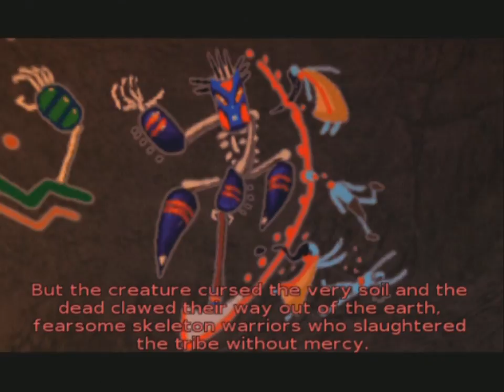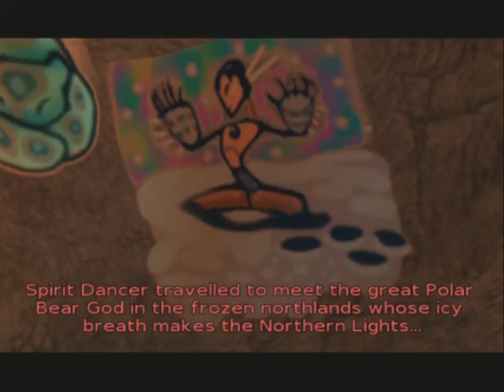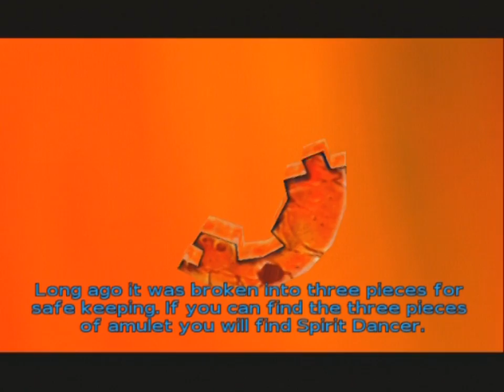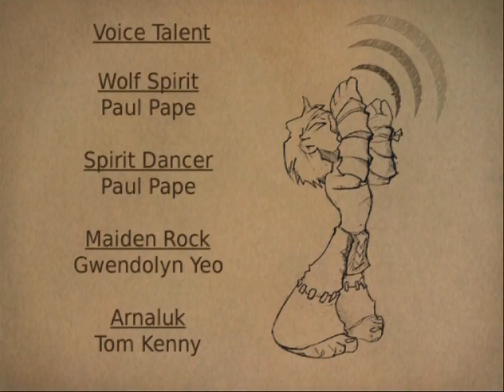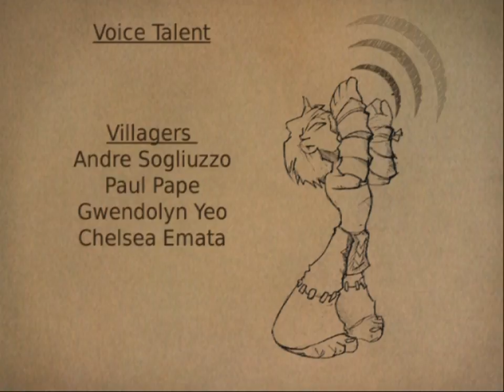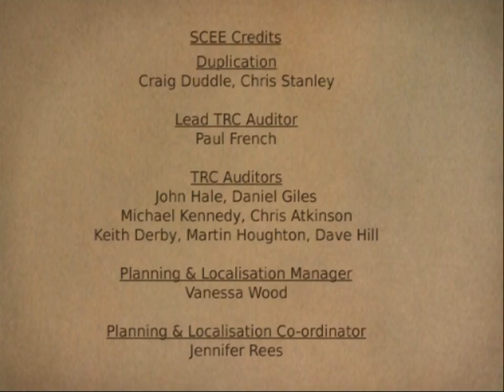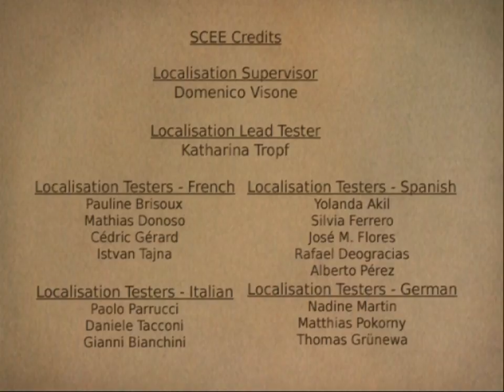Brave: The Search for Spirit Dancer [PS2] 100% Longplay Walkthrough Playthrough Full Movie Game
Brave: The Search for Spirit Dancer Walkthrough Gameplay Longplay Part 1 includes the Intro, Review, Campaign Mission, Full Game of Brave: The Search for Spirit Dancer Single Player No Commentary Story Campaign for Playstation 2.

Brave: The Search for Spirit Dancer
Developer: VIS Entertainment
Publisher: Sony Computer Entertainment, Evolved Games
Platform: Playstation 2, PS2
Release: 2005

00:00:00 - Red Tree Glade
00:30:26 - Grey Bear’s Quarry
01:04:15 - The Burial Ground
01:16:53 - A Passage to the Wolf Hunt
01:19:35 - The Wolf Hunt
01:57:10 - A Passage to Maiden Rock Valley
02:02:55 - Maiden Rock Valley
02:46:08 - A Passage to the Volcano Lodge
02:48:26 - The Volcano Lodge
03:27:49 - A Passage to the Northern Lands
03:30:27 - The Northern Lands
04:26:47 - A Passage to Badlands
04:29:04 - Buffalo Stampede
04:34:22 - Rapid River Falls
04:51:00 - Approaching The Lair
05:04:10 - The Wendigo